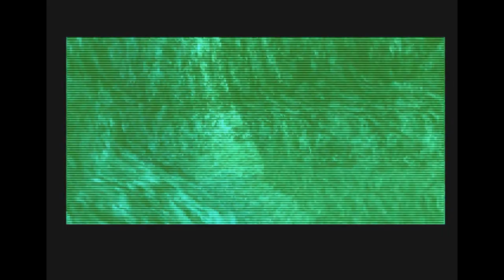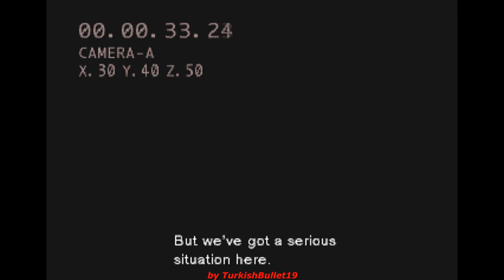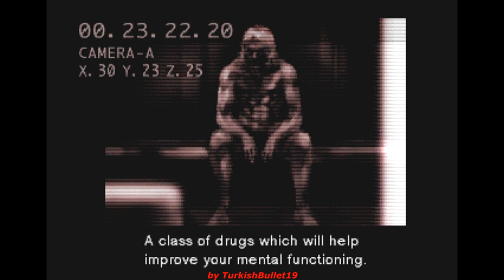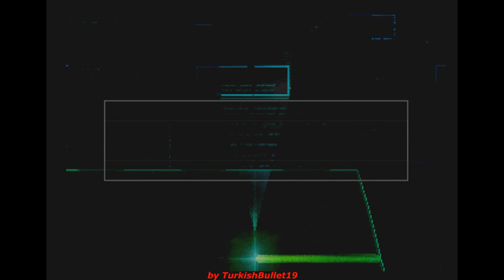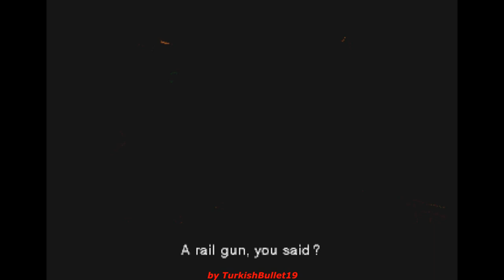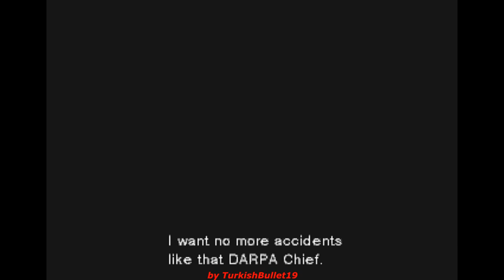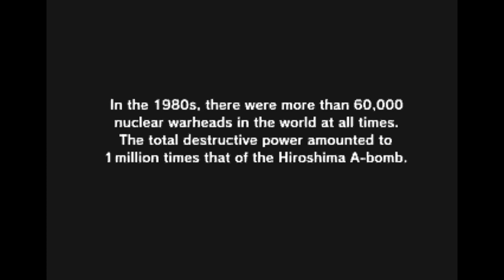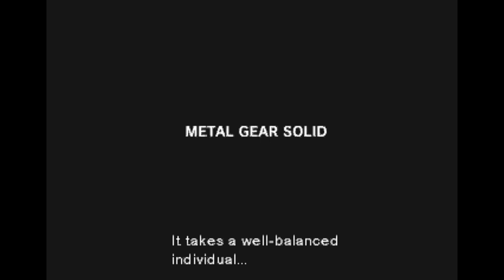Metal Gear Solid [v1.1/USA] (PlayStation) - (Longplay | Big Boss Rank | Extreme | Meryl Ending Path)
Game Title: Metal Gear Solid
Version: 1.1/USA
Developer: Konami Computer Entertainment Japan
Publisher: Konami
Language: English
Platform: Sony PlayStation
Difficulty: Extreme
Ending Path: Meryl
Rank: Big Boss

In this Longplay/Walkthrough video, i'm playing and showing a thorough and detailed guide about how to complete the entire game by getting the Meryl Ending and earning the BIG BOSS RANK in the Sony PlayStation version of Metal Gear Solid [v1.1/USA] on the Extreme difficulty setting.

Features:

-No Rations
-No Death
-No Continues
-No Alarms
-No Saves

My purpose in this Longplay/Walkthrough video is to thoroughly entertain and also to provide the Audience with a thorough and Complete Guide so that it can help the Audience out when they are stuck in a specific area/part of the game.

Thank you very much for taking your time to watch my Longplay/Walkthrough video. I truly appreciate that!